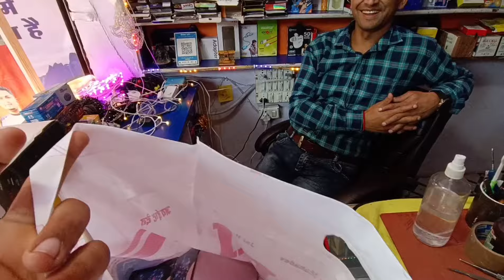धनतेरस में इतना बड़ा गिफ्ट//ज्योतिर्मठ मार्केट में भीड़//Jyotirmath Market //JD PAHADI//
छोटी बहन की सगाई में बद्रीनाथ //योगा होटल//बद्रीनाथ धाम//Sister Engagement//JDPAHADI//
हनुमान जी,पूरे उत्तराखंड में ऐसा अभिनय हनुमान जी का कही नही देखा,भाई मनीष पंत जी //रामलीला तपोवन/UK
राम सीता //छोटे से बच्चे में दिखी प्रभो राम की झलक //रामलीला तपोवन उत्तराखंड//JD PAHADI
पूरा दिन ही लग गया//Pura Din Hi Lg Gya//Pahadi life style//Viral//JD PAHADI

पहला करवाचौथ ,चाँद अभी तक नही आया//Pahla Karwa chouth Chand Abhi Ni Aaya//JD PAHADI//
 अब सब ठीक हो जाएगा//Chalo Ab Sb Theek Ho Jayega//JDPAHADI//
कुछ ऐसा हो गया गांव में सोचा नही था//Kuch aisa hoga socha ni tha//JDPAHADI

घर पहुँचते ही देवताओं का विकराल रूप भी देख लिया//Ghr Aate Hi dewata Ka Wikral Rup//JDPAHADI//

गाँव से शहर की और//काम के लिए घर से दूर//Gawn Se Town Ki Or //JD PAHADI

नंदा अष्टमी मेला //उत्तराखंड //ज्योतिर्मठ//भविष्य बद्री सुभाई//Nanda Ashtami//JD PAHADI//

ब्रह्म कमल लेकर वापसी //कुबेर मंदिर//Brahmkamal //Kuber Mandir//JD PAHADI//

उत्तराखंड की संस्कृति लोक विरासत,एक पहचान,,
आप मेरे फेसबुक और इंस्टाग्राम से भी जुड़ सकते हैं,,,,

मेरे चैनल में आपको केवल पहाड़ की संस्कृति और रहन सहन खान पान के बारे में बताया जाएगा //देखने को मिलेगा,